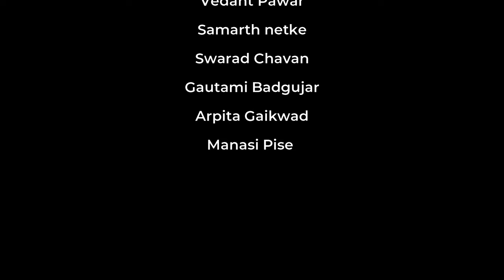GCEK | 75th Independence Day | Tujhe Namami Ho | Music Club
Government College of Engineering, Karad wishes you all very happy 75th Independence Day.
Please celebrate the same at your home with the music video created by the Music Club, GCE, Karad.

Special Thanks:
Dr. A.T. pise
(Principal)
Dr. M.B. Kumthekar
(Faculty Advisor, Art Circle)
Dr. S.K. patil
(Dean, Student Affairs)
Dr. R.B. kulkarni
(Cultural Coordinator)
Mr. C.P. Garware
(Music Club Coordinator)

Singers:
Satyen Sutar
Vedant Pawar
Samarth Netke
Swarad Chavan
Gautami Badgujar
Manasi Pise
Arpita Gaikwad
Samir Bobade

Audio Editor:
Aditya Aware

Video Editor:
Prachi Deokate